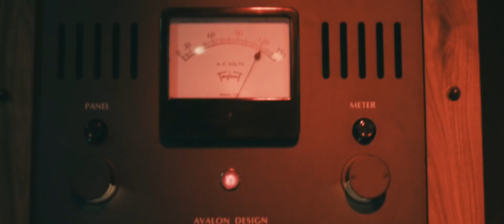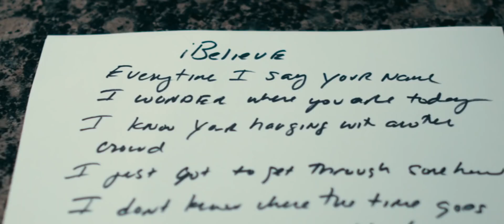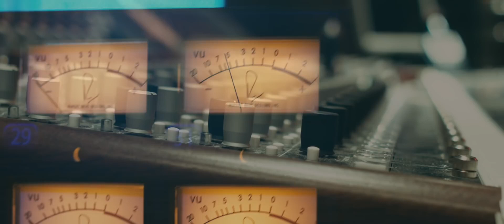Bobina JES - iBelieve (Official Music Video)